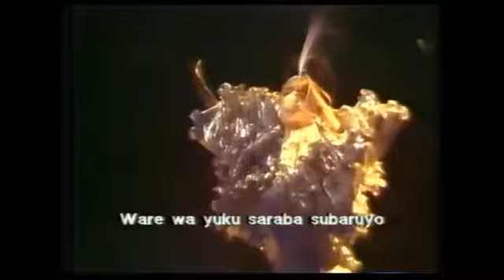《昂》（すばる） — 翁倩玉